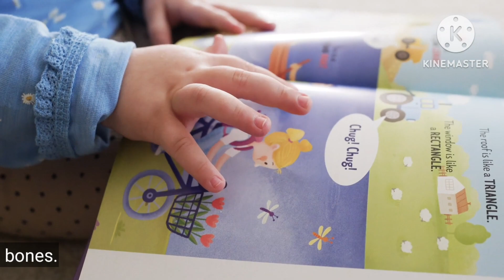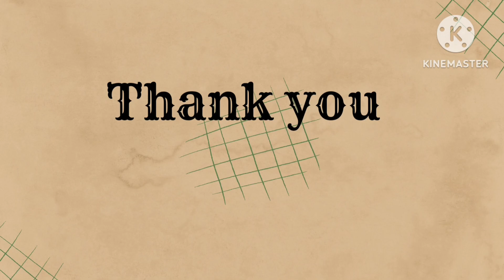Do you know this 5 fascinating Facts about baby | baby things you should know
Embark on a journey of discovery as we delve into the captivating world of infants. From their astonishing sensory abilities to surprising developmental milestones, join us as we unveil 5 truly fascinating facts about babies that will leave you amazed!"

follow for more videos @moms_joy